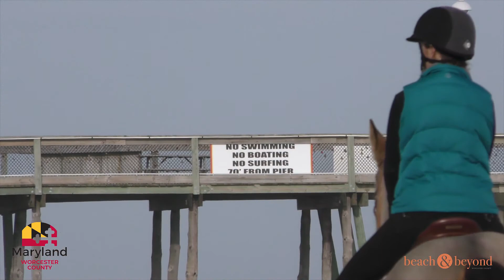OC Horse Riding on the Beach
Lisa Challenger talks to Ocean City Communications Manager Jessica Waters about riding your horse on the beach.